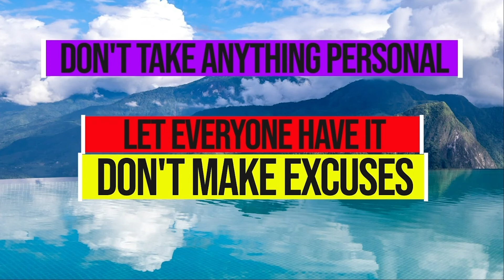𝑻𝒆𝒓𝒓𝒂𝒄𝒆 𝑻𝒂𝒍𝒌𝒔 #37 MARK & THERASE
Recorded by Christopher Victoria Hilton 16th Sept 2022 …